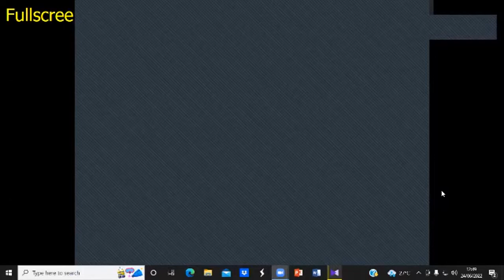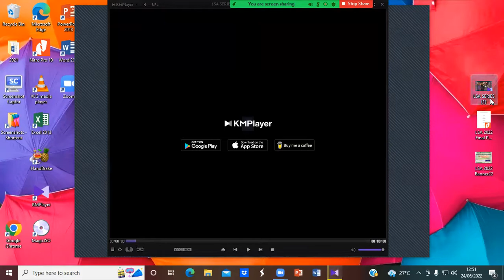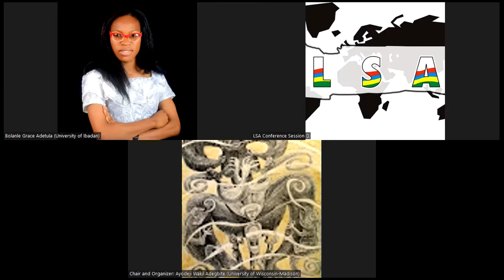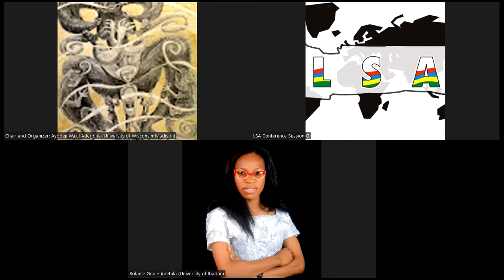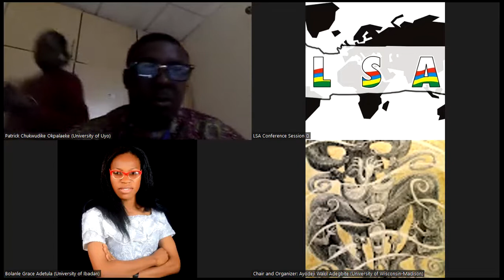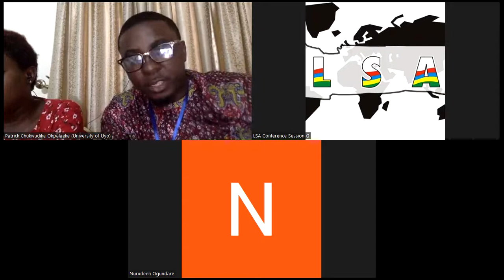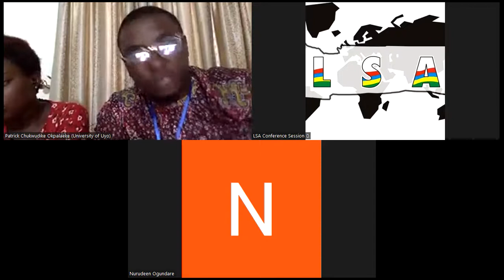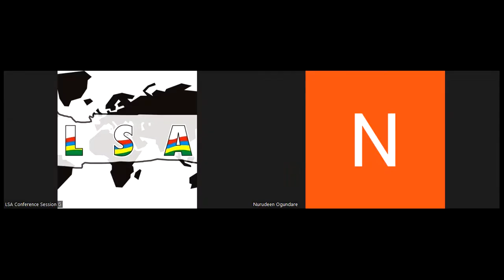LSA 2022. June 24. Session 4G. Nigerian Medical History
Session 4G (June 24) 1:00PM - 2:30PM
Nigerian Medical History:
Prospects and Opportunities (Part I)